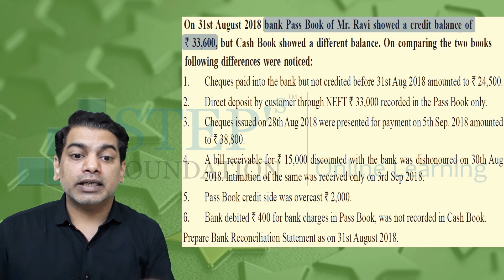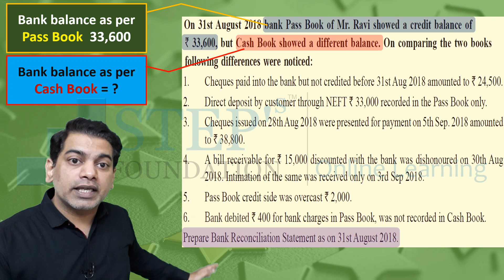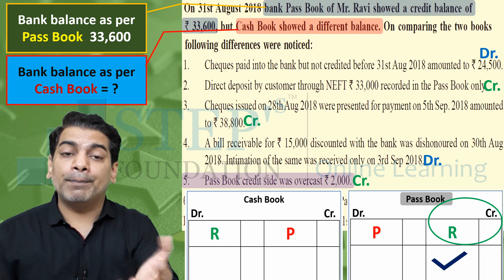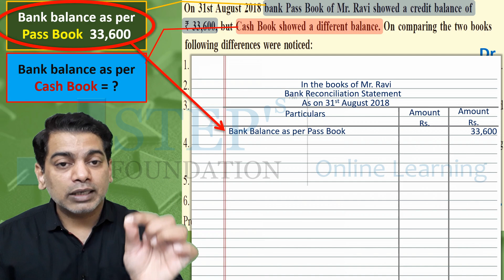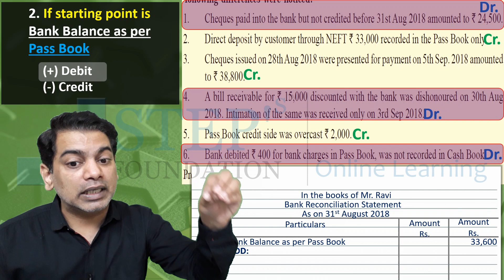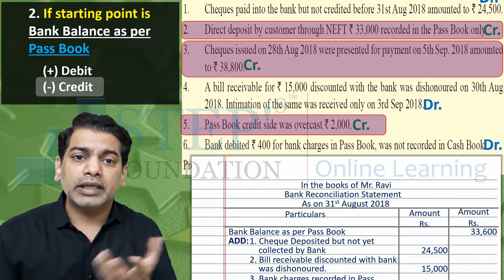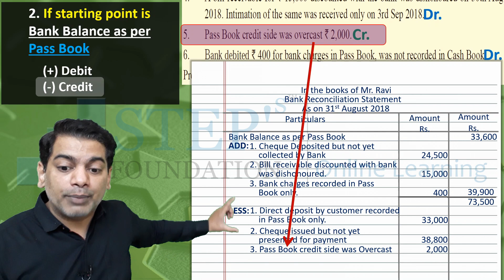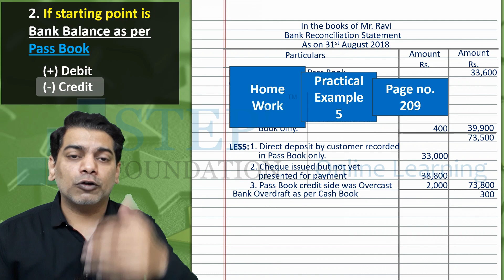11 Acc 6 11 Bank Reconciliation Statement BRS, Practical Example 3 Page 209